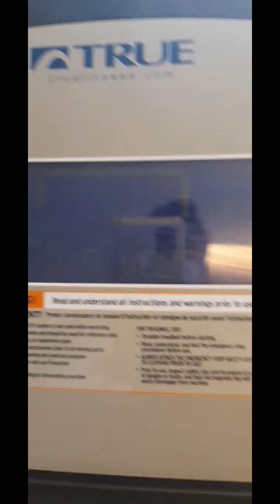Come along and workout with me..My first gym vlog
Come along and workout with me..My first gym vlog My journey to weight loss